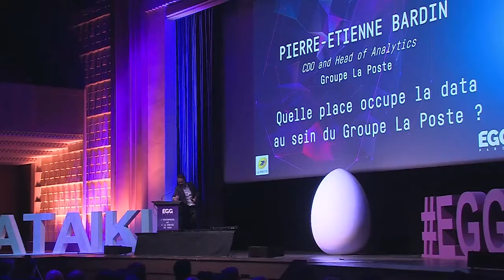Quelle Place Occupe la Data AU Sein du Groupe la Poste | Pierre-Etienne Bardin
Data Traction chez la poste, dans un contexte hyper concurrentiel, quelle place occupe la data au sein du Groupe La Poste ?

Pierre-Etienne Bardin joined Groupe La Poste to drive, accelerate and industrialize the Group's data transformation journey. As CDO, his main goals are to break silos, make data easily accessible and enable Groupe La Poste's 260,000 employees to get involved in the journey.